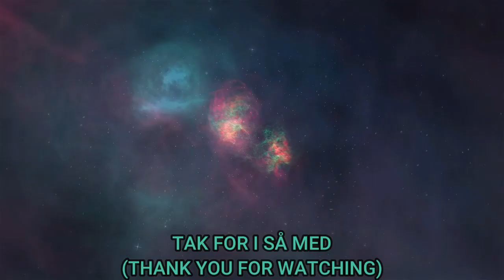Ep 1: Min Yakuza™ Samling (Zero [0])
@SEGA @PlayStation yakuza0 @Wickedmantis@rijadbajic @realOmegasMovie

Så vil jeg vise min allerførste samling af Yakuza Spillet til ps4 og var også den første jeg købte inden jeg begyndte at samle på de resten af serien, jeg har også lavet et Gameplay/film som er på min Playliste som hedder Yakuza Origins the Serie. og tænkte dengang at jeg ikke vil kalde den 0 eller Zero men Origins var et godt navn til serien.